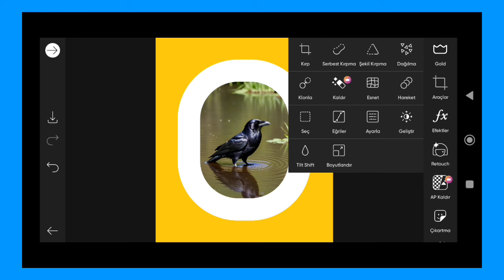Trending HDR video | A Screen Of Pure Pink sdc editing cc | Background | Bp Backdrop A380F K #100